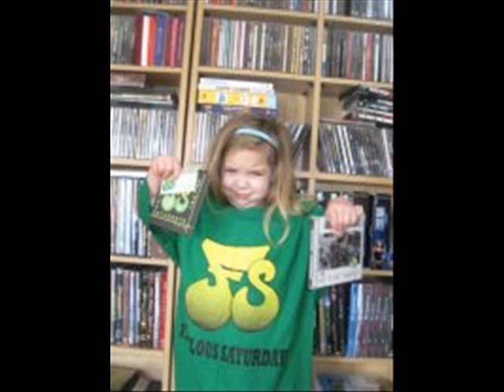Fabulous Saturdays - Paint the Town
Produced by Cutty Dre
Album: "Who is Mark Thumpton?"
ASCAP